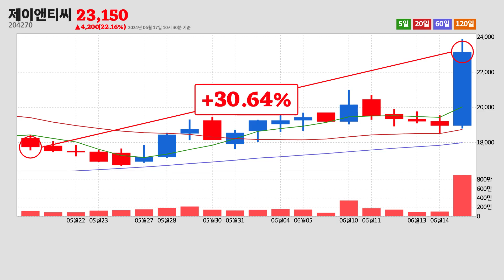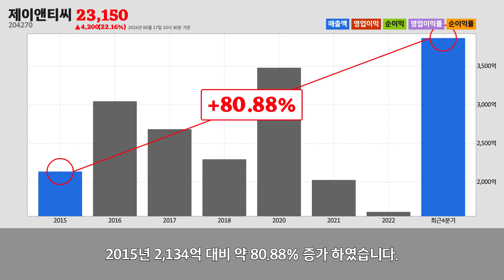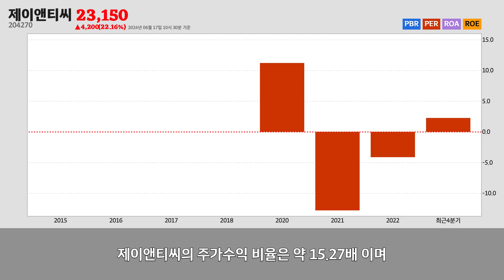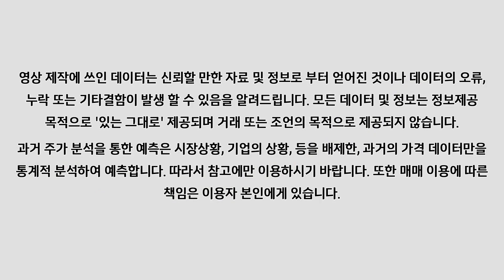제이앤티씨주가분석(204270) 2024년 06월 17일기준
제이앤티씨는 경기도 화성시에 위치한
제이앤티씨는 2024년 06월 17일 오전 10시 30분 현재